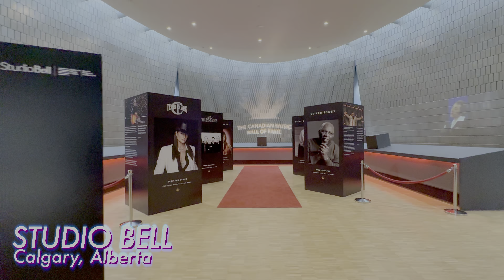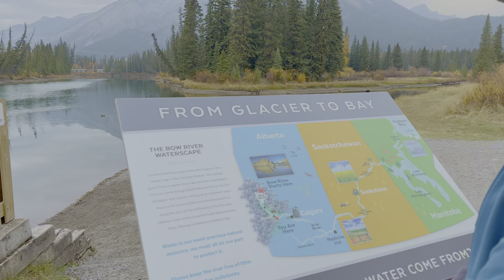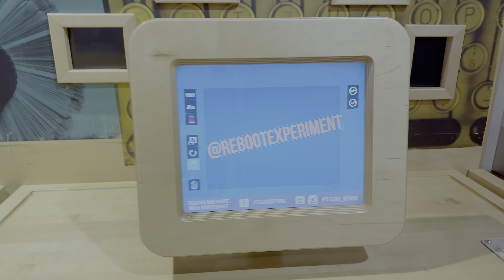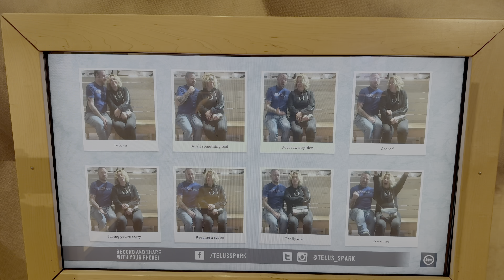Episode 9 - Is this the end? Or just the beginning?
With my mental health at an all time low, I talk about ending the series. Or maybe, just maybe, this is the turning point.

But also, we spend time in Calgary as I try to recover, make new friends, and visit Studio Bell, home of the National Music Center. Of course, we can't forget the views of Banff. We even visited the TELUS Spark Science Centre, played haunted mini putt on Halloween, and so much more.

Next week we spend a few days in the most stunning location ever - Revelstoke - with a view that will blow your mind. Then we make our way to Langley Township and Vancouver.

If you enjoyed this video, please let us know what your favourite part was in the comments. Comments help us get promoted more by Youtube. Share your favourite moment with someone you know.
For those who don’t know the story so far, let me fill you in.

I’m Andy. A year ago I was laid off from a job that I loved, and it broke my autistic brain. So I decided to leave corporate life behind for a while. I sold my house, packed up the Tesla, and hit the road for 2 years with my wife MC. Unfortunately, this adventure is not starting off the way I intended it to.

But when has anything good ever come easy?

To have your hotel or rental featured in the Reboot Experiment, please reach out to Andy at . We not only feature the location, but also the surroundings, local foods, activities, and more. Especially interested in upscale, modern, unique and private locations that are sensory-friendly.